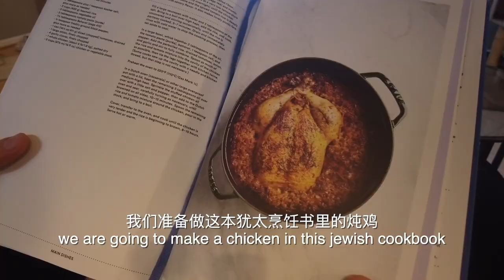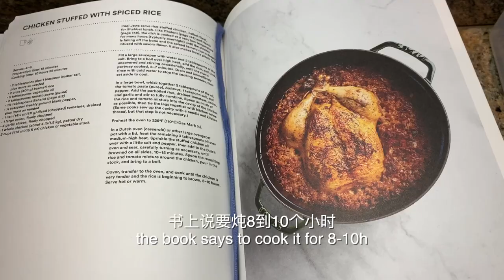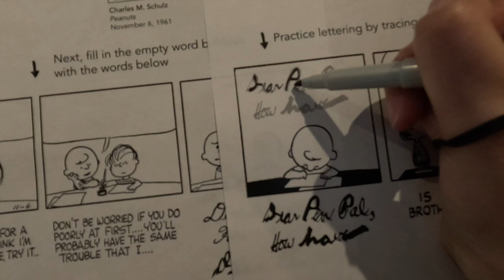🎂 Weekend Vlog | Ube millie crepe cake | Jewish chicken | Going to Santa Rosa on a rainy day